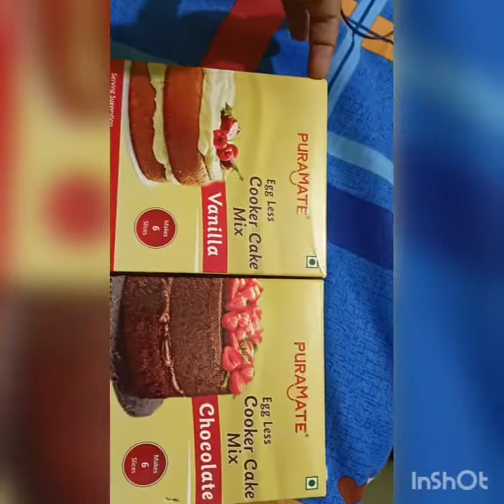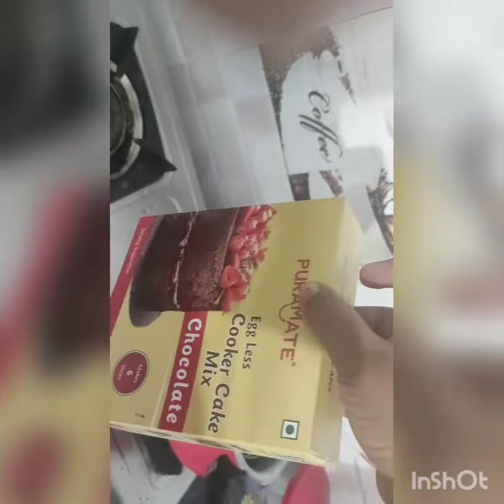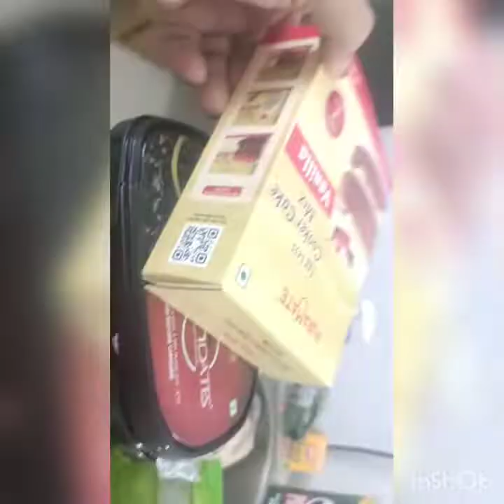Review of puramate eggless cooker cake mix-chocolate#hubby ne tasty cake banaya#surprised me 😋💖🥳💞❤️😘